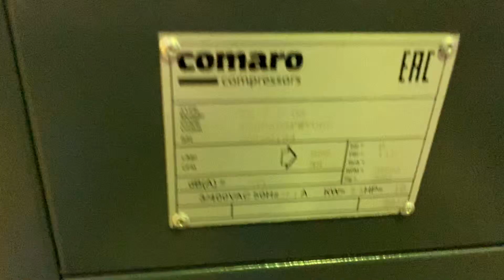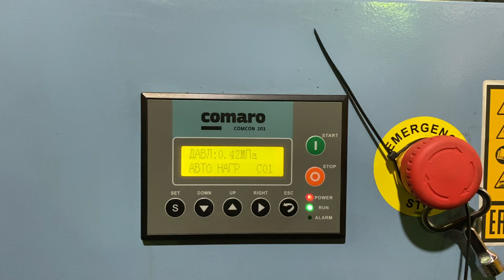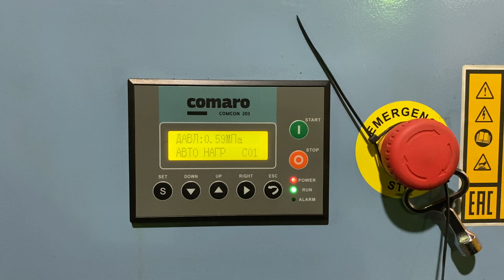Винтовой электрический компрессор 7,5 кВт Comaro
Представляем новую серию бюджетных винтовых компрессоров Comaro XB. В серии представлены компрессоры от 7,5 до 55 кВт.
★ Лучший ассортимент НОВЫХ и БУ винтовых компрессоров – ГАРАНТИЯ! Сайт
Низкие скорости вращения винтовых групп позволяют снизить нагрузки на элементы винтовой пары, увеличить ресурс работы и как бонус : за счет увеличенных размеров – лучшие температурные условия работы этого самого главного компрессорного узла.